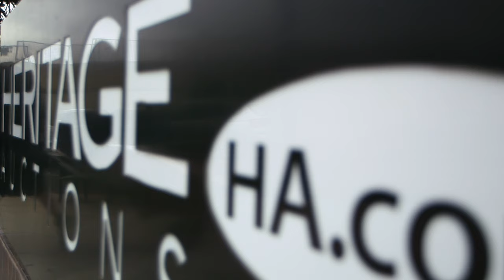Heritage Auctions -- Beverly Hills Office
Heritage Auctions is the largest collectibles auctioneer and third largest auction house in the world. Our Beverly Hills Auction House and office, located at 9478 West Olympic, offers auctions and appraisals for a wide range of collectibles including Fine Art, Coins & Currency, Comics, Entertainment Memorabilia, Jewelry & Luxury Accessories, Fine Wine, and many others. If you're in the area, stop by or call today for a free auction evaluation.

Available for immediate purchase: Our New York, Beverly Hills, and San Francisco offices offer an array of certified coins available for immediate purchase. These certified pieces, graded by PCGS and NGC, are available for view during our regular business hours and are appropriate for both new collectors and experienced numismatists. Furthermore, exhibitions of fine art by well-known artists are also often available in our galleries. With frequently-changing displays, there is always something new to see at our satellite offices.

BeverlyHills